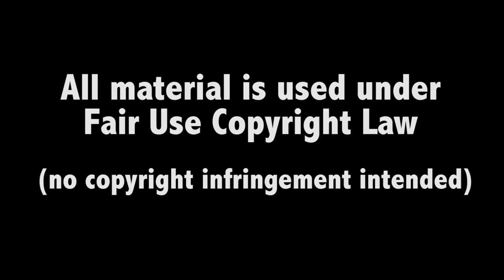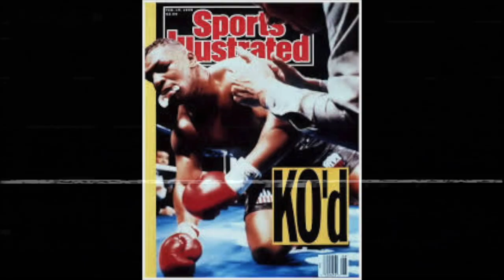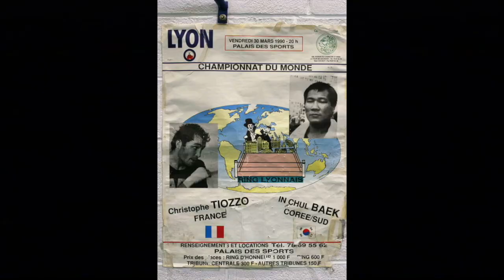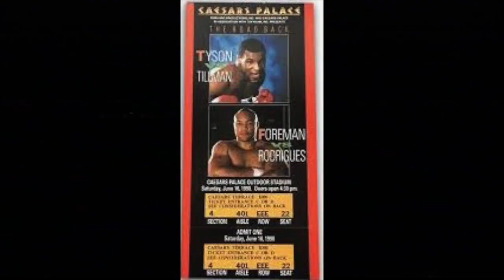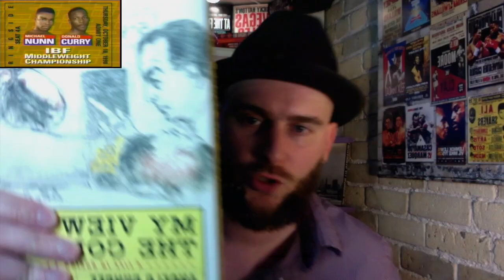@captaincrochet: 1990, l'année Boxe complètement Folle! (VHS!)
le @captaincrochet dans sa DeLorean part revivre l'année 1990 de boxe (entre autres) et t'envoi ce resumé par cassette VHS!